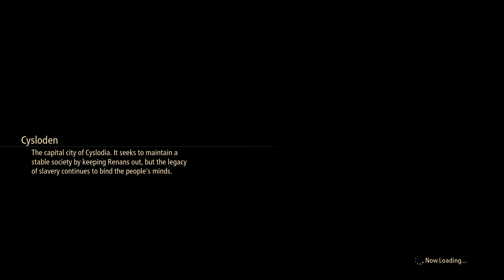Letter to Cyslodia | Tales of Arise: Beyond the Dawn DLC #233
Welcome to my gameplay of Tales of Arise: Beyond the Dawn DLC. Enjoy!

Tales of Arise's Beyond the Dawn DLC tells a new story set in a world on edge. It takes place one year after the base game, with the party reuniting to deal with some lingering aftermath effects from the merging of Rena and Dahna. However, that more grandiose element of the story takes a backseat when the party meets Nazamil, the daughter of a Renan Lord and a Dahnan. Because of her lineage, she faces prejudice among both the Renans and the Dahnans, and what follows is a more intimate and emotional story about prejudice, what it means to be a person, what it means to be a hero, and what it means to be true to one's self.

On the one hand, it's nice to see the DLC take a step back from the galactic catastrophe-level event that the base game focused on, though that's not to say the DLC doesn't involve Alphen and his party members saving the world again. It's just much smaller in scope and different in tone. On the other hand, having this sort of plot tied into the more personal elements of the story does create some issues. There is a lot of back and forth, especially early on, where it feels like players are effectively running in circles and accomplishing nothing. Given its shorter playtime than Tales of Arise's base game, any and all meandering is much more noticeable, and it's certainly there as the game tries to introduce Nazamil to the party. This expands into an odd pacing issue not really experienced in the first game.
Tales of Arise (テイルズ オブ アライズ Teiruzu obu Araizu?) is an Original Title in the Tales series. It was announced on June 9, 2019, during Microsoft's E3 2019 presentation. First information regarding the game leaked on June 7, 2019, and quickly spread over the Internet. The game was initially announced with a release window set for 2020, but on June 25, 2020, it was announced that Tales of Arise would be released after 2020, but no specific date was provided. On April 21, 2021, it was announced that the game would be released on September 10, 2021. It is a first Original Title to have a simultaneous release across the world. Its characteristic genre translates to the "Telling the Dawn of the Heart RPG" (心の黎明を告げるＲＰＧ Kokoro no Reimei wo Tsugeru RPG)